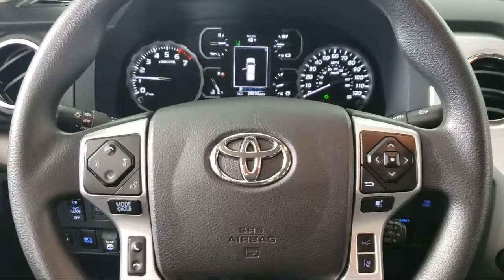2021 Toyota Tundra 4WD SR5 Eagan Cottage Grove Mendota Heights Saint Paul Woodbury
2021 Toyota Tundra 4WD SR5 Stock Number: A11042 Vin:5TFDY5F10MX962383.